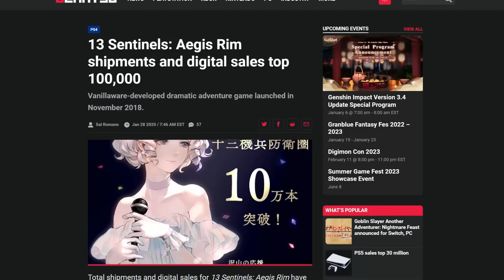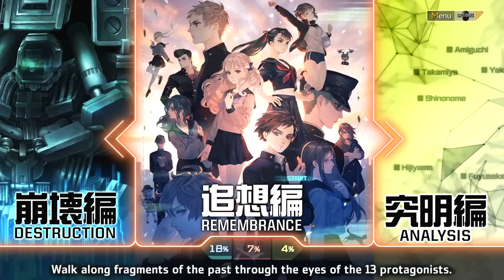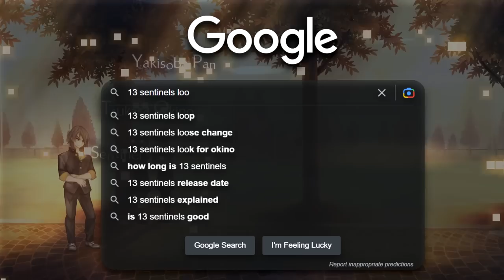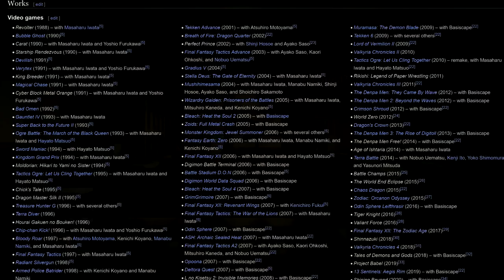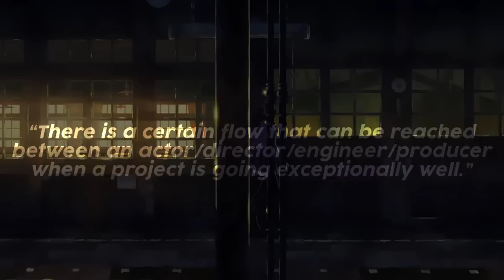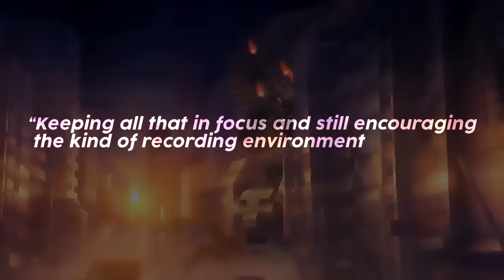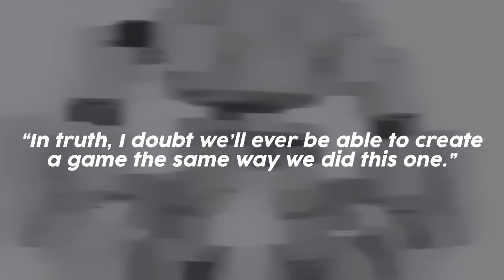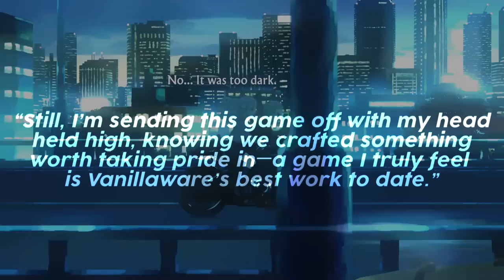The BRILLIANCE of 13 Sentinels: Aegis Rim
Let's talk about one of my favorite games of the past decade, 13 Sentinels: Aegis Rim, and why it is brilliant game that is absolutely worth your time.